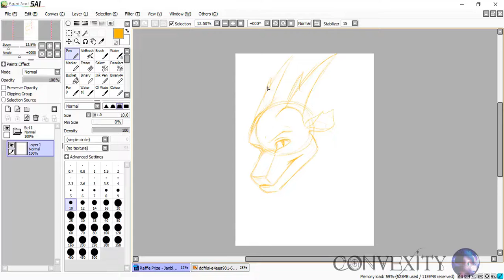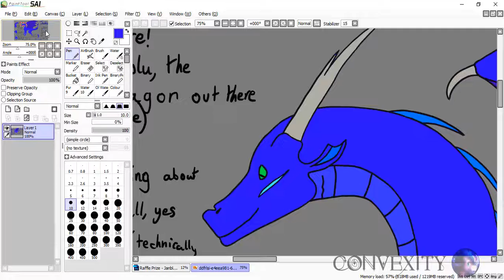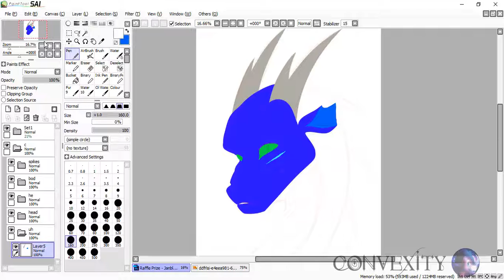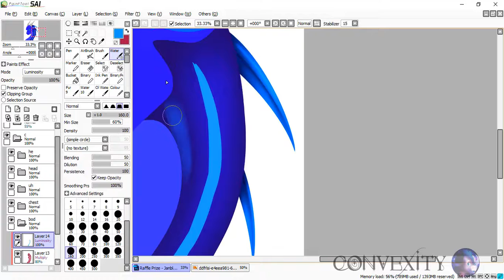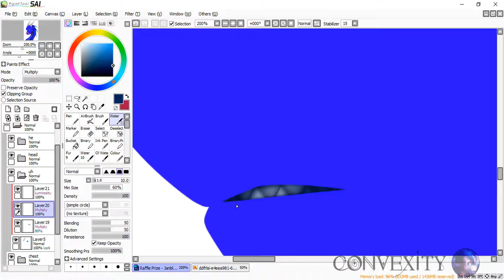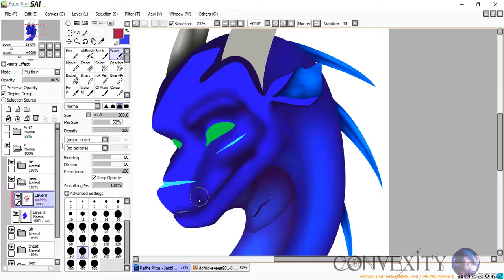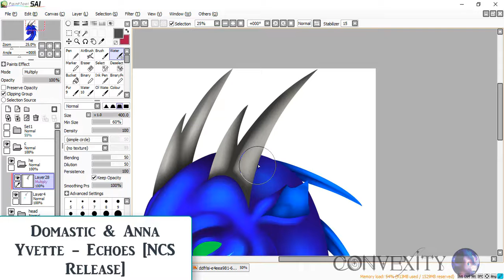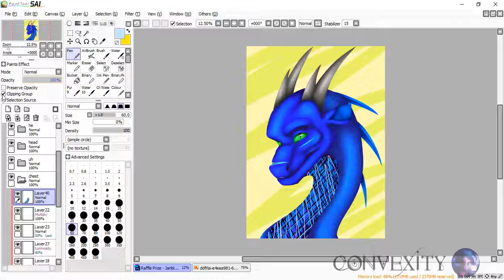Speedpaint - Janblu [RAFFLE PRIZE]